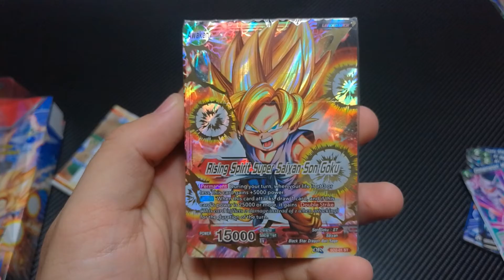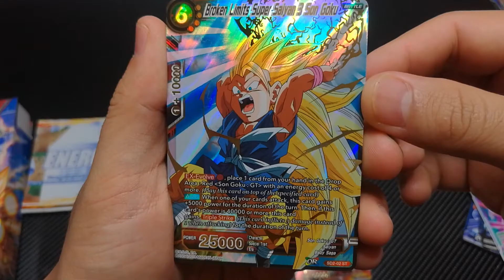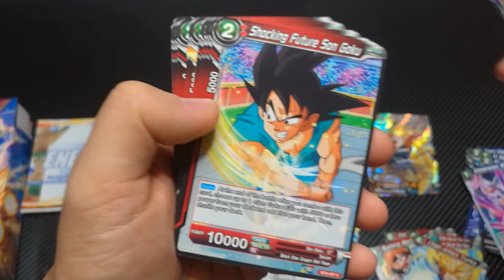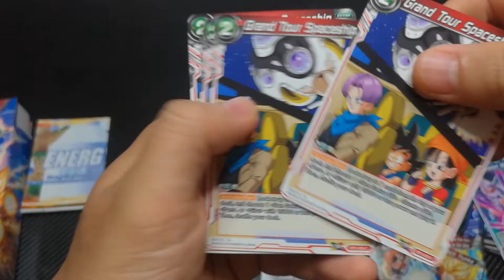Dragon Ball Super Card Game | The Extreme Evolution Starter Deck Unboxing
Unboxing DBS card The Extreme Evolution Starter Deck.